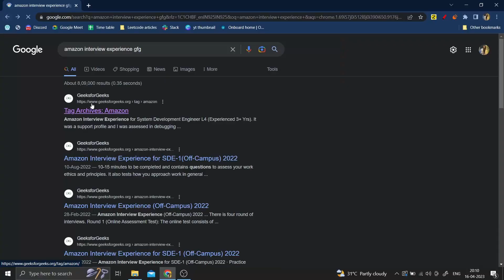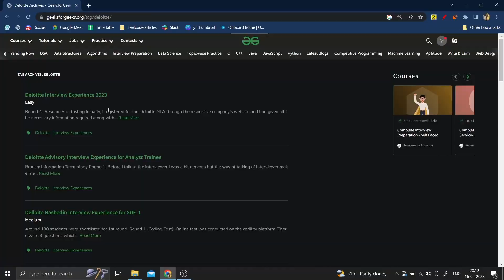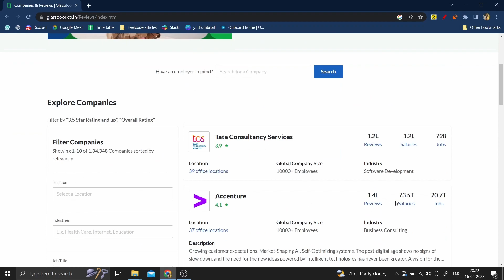How to Revise before Coding Interviews | Last Minute Tips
Hi Everyone,
In this video I have given you some Last Minute Interview Tips that will help you in cracking the company you want, watch the complete video and share your thoughts in the comments :)